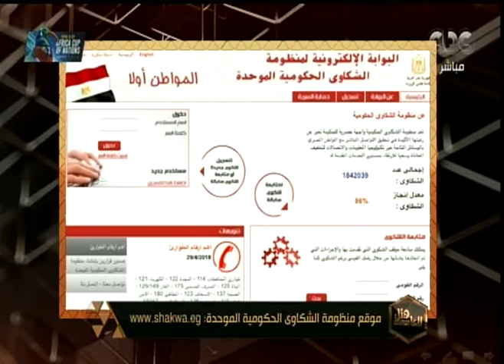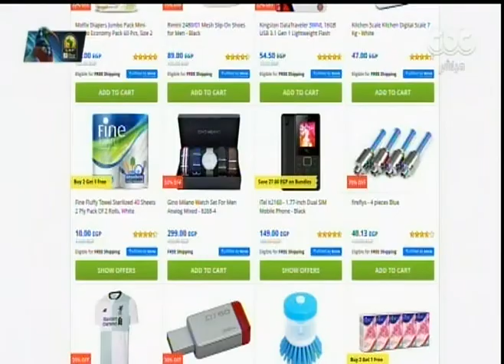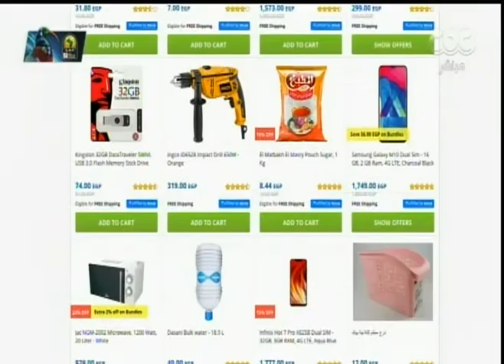هنا العاصمة | استغلال الإخوان للسوشيال ميديا والكتائب الإلكترونية لبث الشائعات (حلقة كاملة)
هنا العاصمة | تقديم ريهام إبراهيم ـ تناقش حلقة اليوم في الفقرة الأولى آخر وأهم الأخبار على الصعيدين المحلي والدولي، وفقرة ثانية عن استغلال الإخوان للسوشيال ميديا والكتائب الإلكترونية لبث الشائعات، والفقرة الأخيرة عن مستقبل التجارة الإلكترونية في مصر. (حلقة بتاريخ 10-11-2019)

ضيوف الحلقة:
ماهر فرغلي إسماعيل - الباحث في شؤون الجماعات الإسلامية
المهندس محمد عزام - المدير التنفيذي لشعبة الاقتصاد الرقمي باتحاد الغرف التجارية​